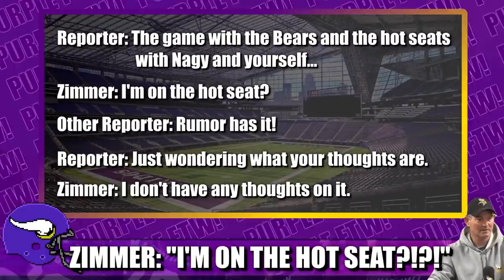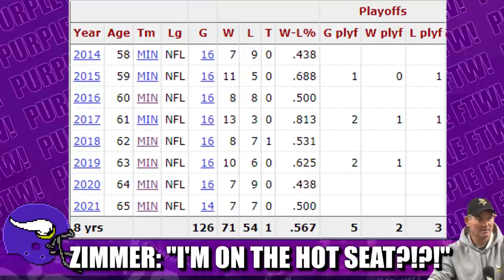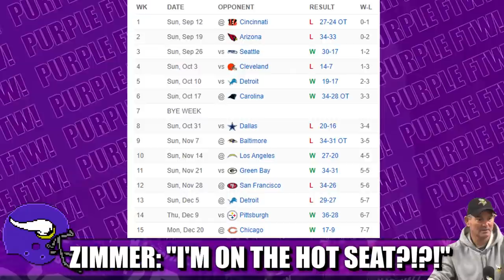Mike Zimmer: "I'M ON THE HOT SEAT?!?!"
(Current) Minnesota Vikings head coach Mike Zimmer was cheeky and faux surprised when the media jackals asked him his thoughts about being on the hot seat.